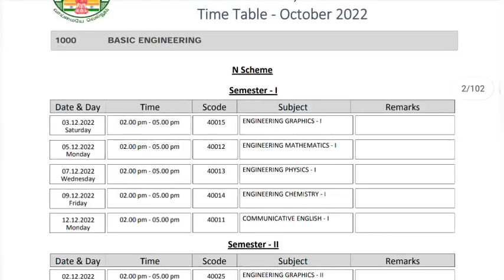DIPLOMA BOARD EXAM REVISED NEW TIME TABLE PDF DOWNLOAD|DIPLOMA POLYTECHNIC புதிய TIME TABLE வெளியீடு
POLYTECHNIC WHATSAPP GROUPS

POLYTECHNIC AUTOMOBILE

TAMILAN ULAGAM TELEGRAM GROUPS FOR POLYTECHNIC STUDENTS

CSE & IT 👇🏻👇🏻👇🏻

AUTOMOBILE DEPARTMENT

MECHANICAL ENGINEERING

EEE DEPT

ECE DEPARTMENT

CIvil Department